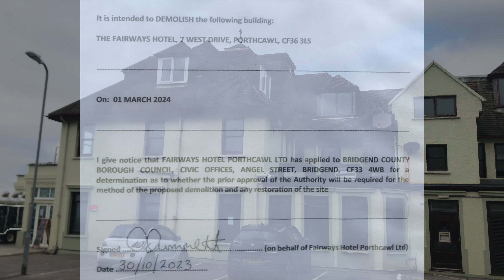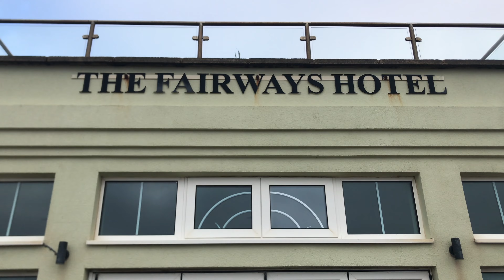Fairways Hotel to be Demolished on March 1st 2024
A beautiful building on West Drive Porthcawl.